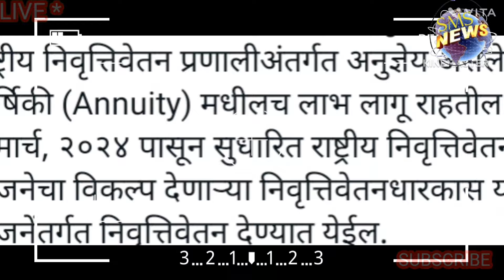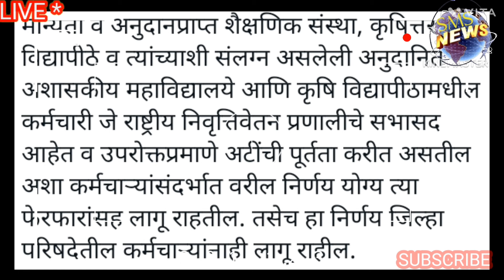दि 25 ऑगस्ट 2024 मंत्रिमंडळ बैठकीत अंगणवाडी कर्मचाऱ्यांसाठी काय?@pushpavati_more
anganbadi samp